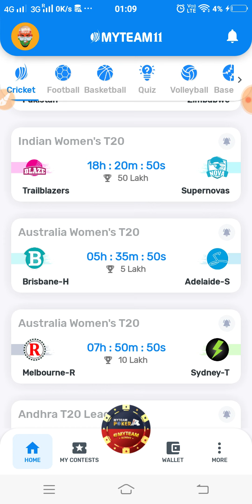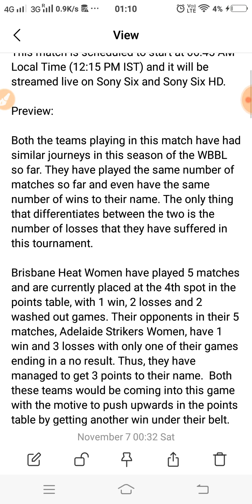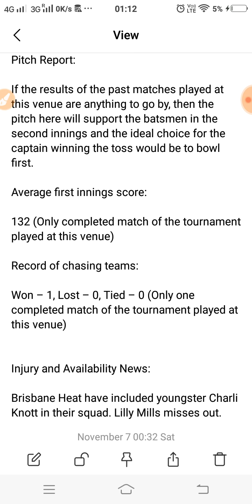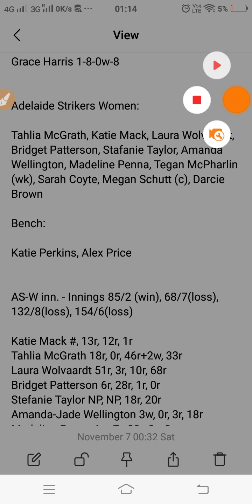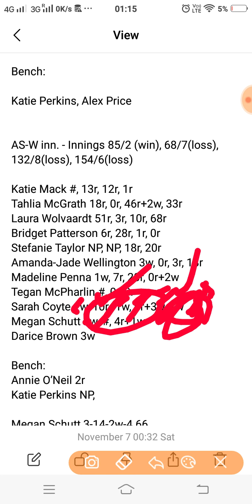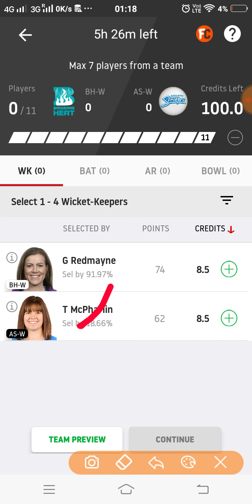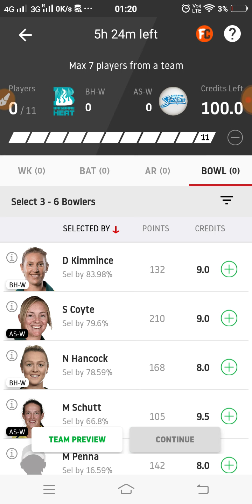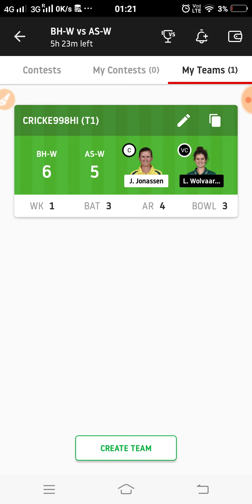BH-W vs AS-W Dream11 Team Prediction | 21st T20 | WBBL 2020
This video shows the dream11 team for Brisbane Heat Women and the Adelaide Strikers Women match. Prediction, analysis, pitch report, stats, squad and possible playing 11 of Brisbane Heat Women and the Adelaide Strikers Women dream11 team.